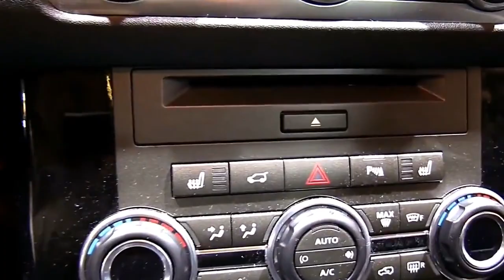2017 Range Rover Sport Pro Design Special Limited First Impression Lookaround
2017 Range Rover Sport Pro Design Special Limited First Impression Lookaround